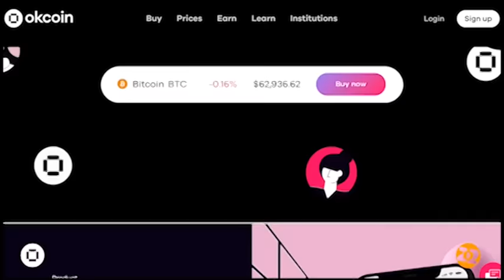Adam Back on Bitcoin's History, Satoshi, Blockstream, Solar Mining and More - Live from Miami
Adam Back is the co-founder and CEO of Blockstream. The world-renowned cryptographer invented Hashcash in 1997, which eventually served as the foundation for Bitcoin mining. His work is referenced in Satoshi Nakamoto’s original Bitcoin white paper.

Coin Stories is powered by BITCOIN 2023, which will be the BIGGEST BITCOIN EVENT IN HISTORY held May 18-20 in Miami Beach. If you missed Bitcoin 2022, make sure to head to @BitcoinMagazine to find videos and highlights of all the biggest events and panels.
Okcoin is on a mission to make crypto investing and trading easily accessible to anyone around the world. We are building the next generation of tools to help onboard the investors and traders who have been on the fence about crypto. Okcoin a globally licensed exchange with offices in San Francisco, Miami, Malta, Hong Kong, Singapore and Japan. We are a collective of global citizens with a common passion to help decentralize finance and level the economic playing field for everyone around the world. for $10 in Bitcoin when you sign up.

Timecodes:
00:00 Promo Codes
01:58 Intro: Live from Miami!
02:21 Growing up in London
04:00 Early interest in computer science
05:01 CompSci plans and goals
07:59 Identifying problems, finding solutions
08:48 Cryptographers motivated by social benefit
09:29 Importance of individual sovereignty
10:28 Career development
11:18 Creating Hashcash
12:38 Evolving into Bitcoin mining
15:00 Vision of decentralized network?
16:14 Thinking about monetary reform?
18:07 Road to creating Bitcoin
19:49 First exposure to BTC
21:25 Connecting with Satoshi
22:15 Communicating with Satoshi
23:28 Cryptographer vs. cypherpunk
25:20 Satoshi's Bitcoin white paper
28:31 Remembering the birth of Bitcoin
30:21 Didn't start mining right away
31:24 Adam's BTC aha moment
32:11 Conversation with younger Adam
32:54 Interest in economics
34:00 Keys to Bitcoin
36:21 Understanding and simplifying Bitcoin
38:46 Corrupt centralized financial system
40:13 Evolution of Adam's view of BTC
42:57 Creating Blockstream
44:00 What is Blockstream?
45:21 Blockstream Satellite
46:53 Solar- and battery-powered mining
47:35 Thoughts on Elon Musk
49:24 Bitcoin's role in economic picture
51:51 Is a crash coming?
52:42 Any threat to Bitcoin?
53:41 Average American family BTC investment
55:43 Deep into Bitcoin
56:08 Adam Back is not Satoshi Makamoto
57:14 Vision for world under Bitcoin standard
58:47 Never stop learning